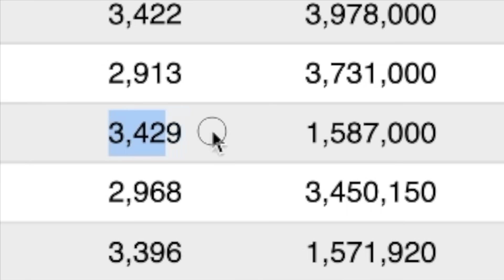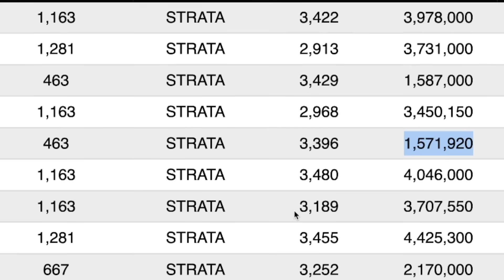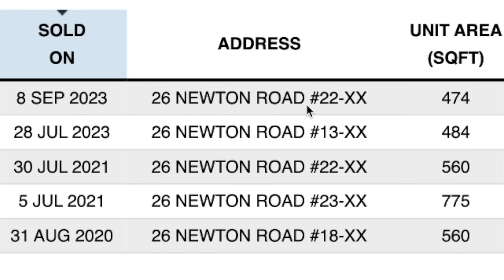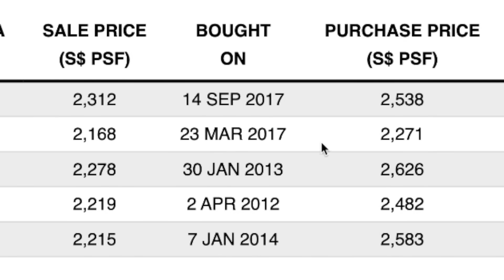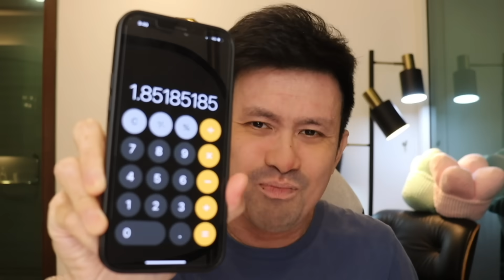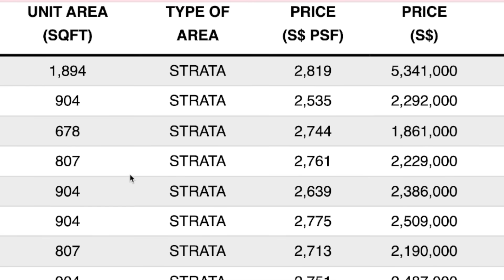Why you will regret buying these properties | Eric Chiew Review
All new launches make money?
I hope so but sadly it is not true.

In this video, I shared 5 projects and 1 bonus project to avoid.
Share with me which other projects you think are bad for capital appreciation
I would love to hear from you by commenting below!

🔥 Upcoming property webinar "What is the next TOP new launch?"